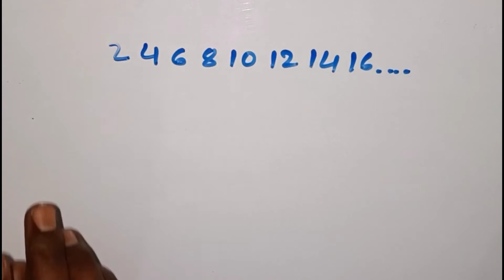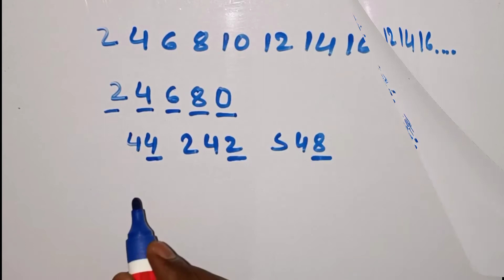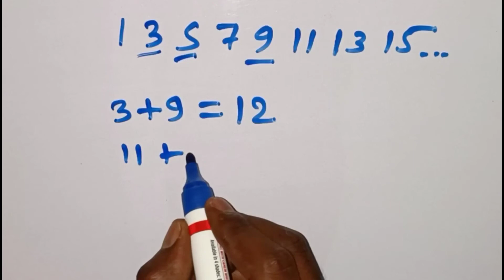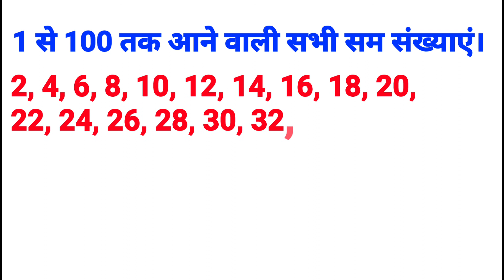सम संख्यां किसे कहते हैं।